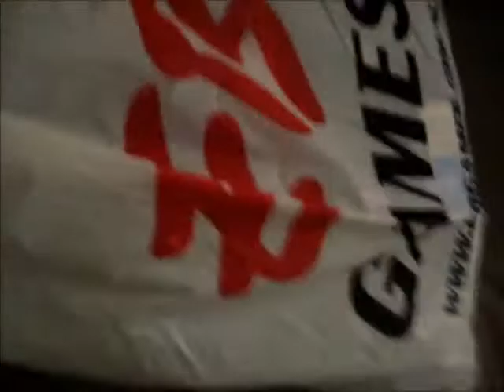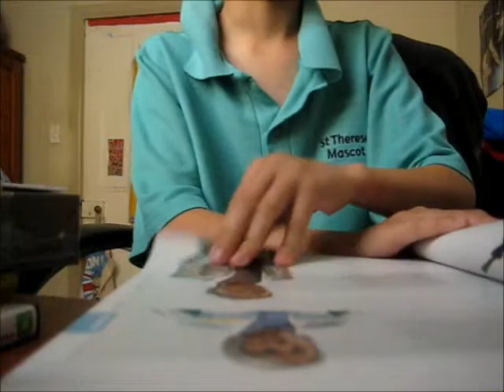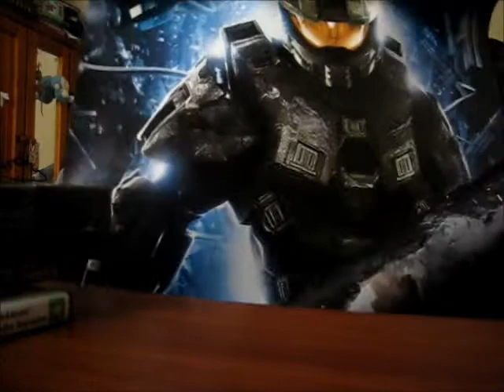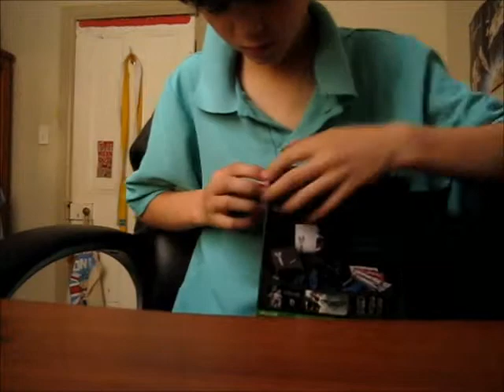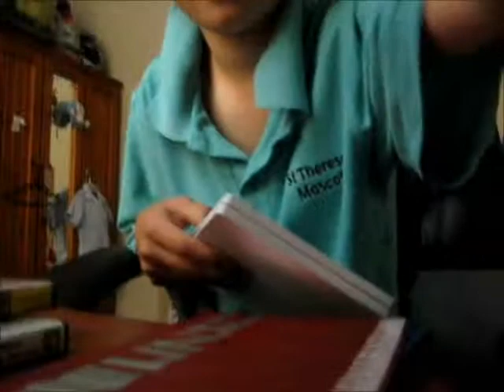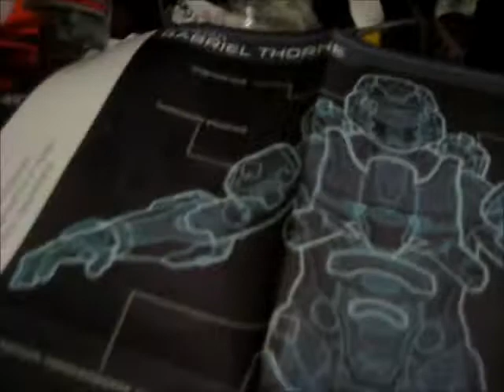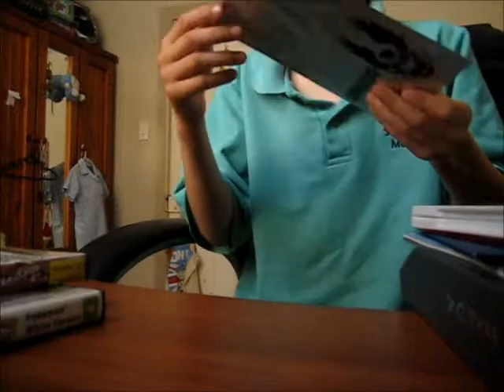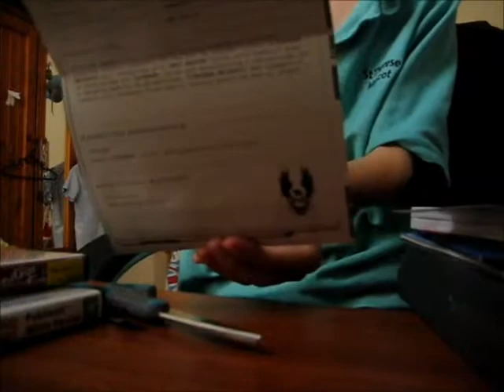halo 4 limited edition unboxing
this was filmed on 6 november and uploaded on 15 of november